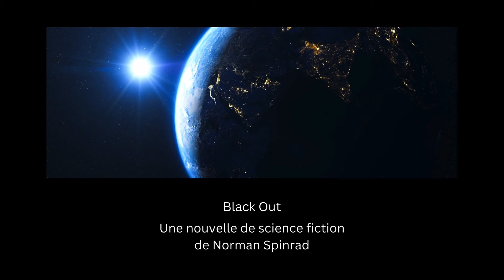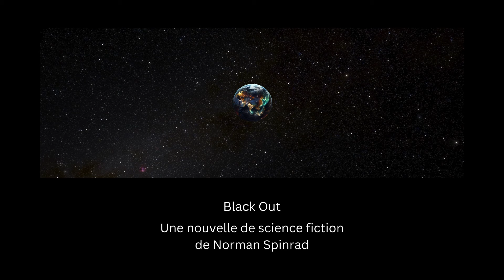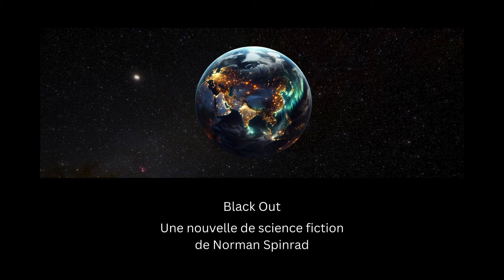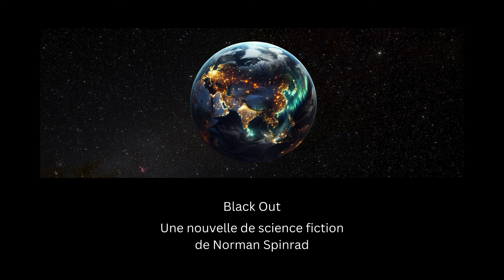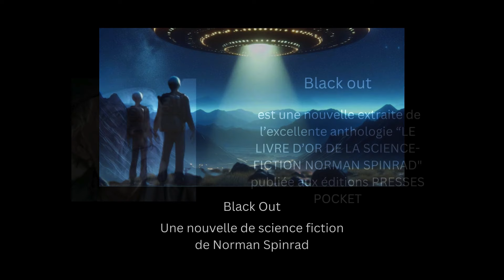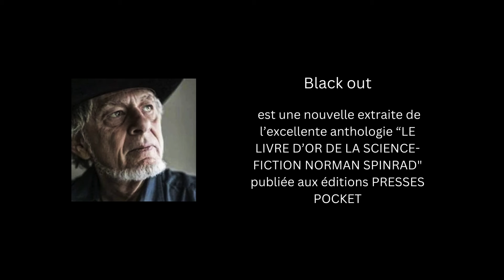"Black out" Une nouvelle de science fiction de Norman Spinrad - Livre audio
"Black out", de Norman Spinrad, attise la curiosité: son récit d'une part et les réactions de ses personnages de milieux sociaux et culturels différents, à l'annonce, délire ou réalité, de la présence d'extraterrestres sur terre. Tout y passe : de la plus élaborée des théories du complot, aux réponses logiques empruntes de doutes, jusqu'aux peurs irraisonnées, décrites dans un style prenant qui tient le lecteur en haleine jusqu'à la fin de la nouvelle.Ensuite, le texte date (en version initiale) de 1977. Souvenons-nous : Star Wars, Rencontre du 3e type... La fin annoncée du fantasme martien en faveur des sagas galactiques. La fin d'une époque aussi.
De toute façon, au sujet de l'apparition d'objets non identifiés dans le ciel américain, Barack Obama le certifie, le regard droit dans l'œil de la caméra : "nous avons fait des recherches et la réponse est ... non..." .
La vérité était ailleurs.

Texte : "Black Out" de Norman Spinrad (1977)
Lecture, interprétation, et réalisation : Eric Hansen
Musique et effets sonores composés par Eric Hansen

Un énorme merci à Emi de Tokyo, Jean-Marc de Belgique, Annie de Suisse, et Dimitry d'Argenteuil pour leur générosité. Cet episode leur est dédié.

VOUS AUSSI VOUS APPRECIEZ MON TRAVAIL ?

Mes videos ne sont pas monétisées. Je suis un amateur passionné et je vous transmets gratuitement ma passion. Si vous souhaitez m'aider à prolonger cette aventure et à améliorer la qualité de ma chaîne, vous pouvez soutenir mon travail sur ma page :

Format d'attribution : "Black out". Une narration et une musique de Eric Hansen - publiées sous CC-BY 4.0.
Le crédit ci-dessus doit apparaître dans la description de votre vidéo.